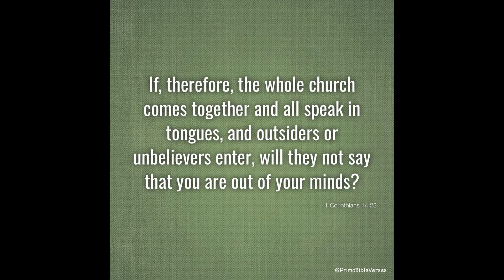Jennifer LeClaire Takes Credit For Trumps Survival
Jennifer LeClaire takes credit for the safety of former president Donald trump because of a prophecy she gave years ago.